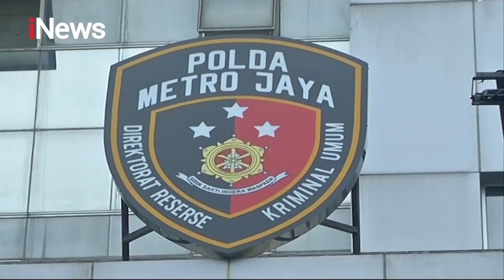iNews Sore 12 Desember 2020 Segmen 3